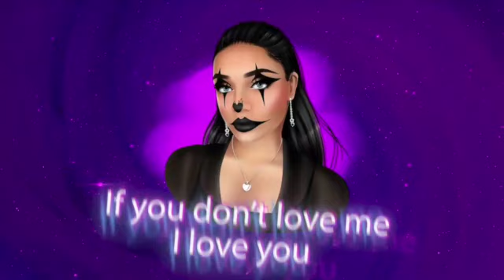New York City Vlog // Day 2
YALL ARE GONNA LOVE THIS BOOK

love you bebes:)

INTRO: @Michael.Nyy.